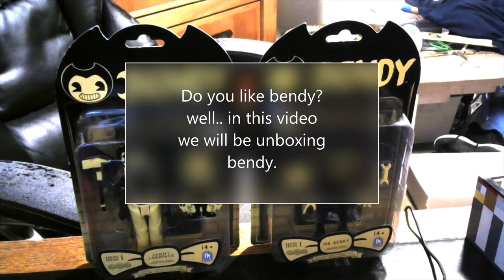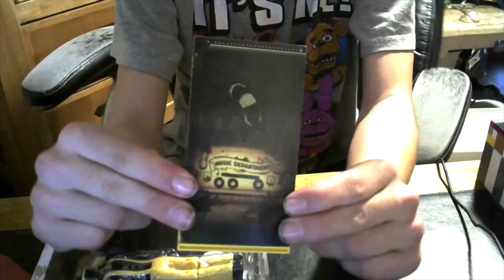Unboxing Bendy Action Figure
Today we will going under Joey Drew Studios and unboxing Ink Bendy and Sammy Lawrence.